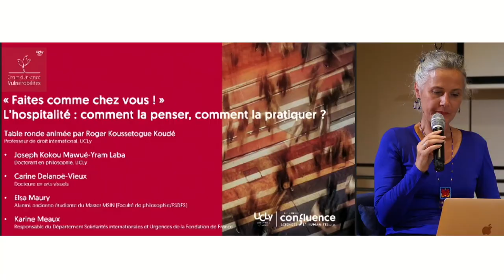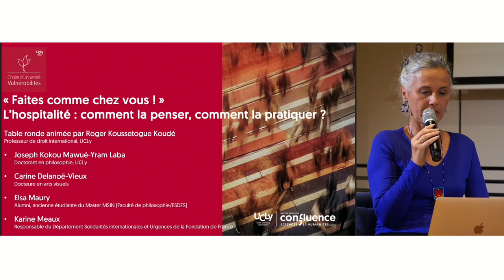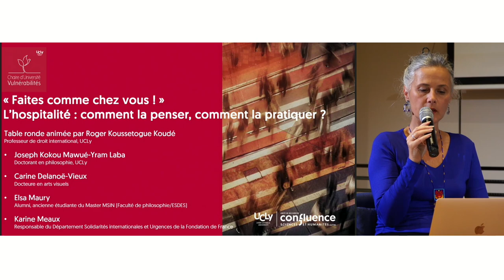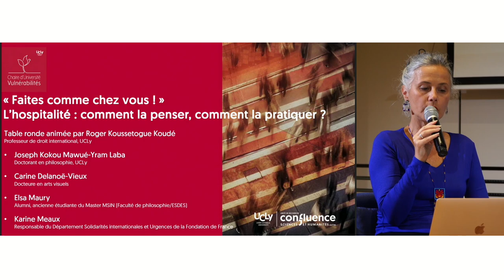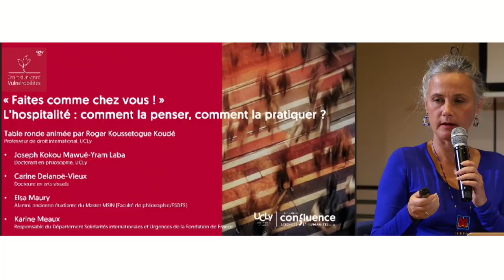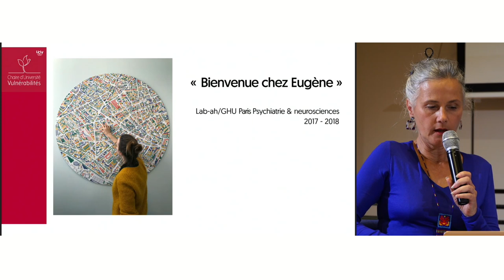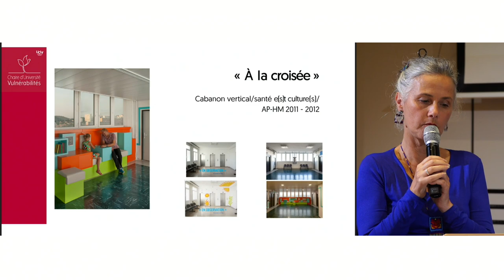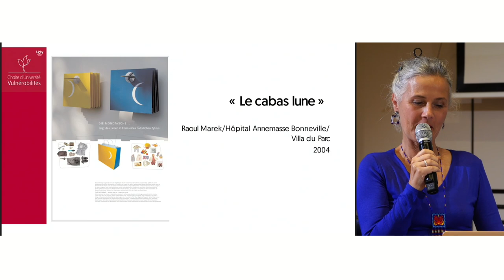"Faites comme chez vous !" Penser et pratiquer l'hospitalité - Chaire d'Université Vulnérabilités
Table-ronde sur l'hospitalité, dirigée par Roger Koussetogue Koudé, avec les interventions de Carine Delanoë-Vieux, Joseph Kokou Mawué-Yram Laba, Elsa Maury et Karine Meaux, lors du colloque "Réapprendre le commun à l’épreuve de la vulnérabilité. La crise, un levier d'espérance ?", le 26 octobre 2023.